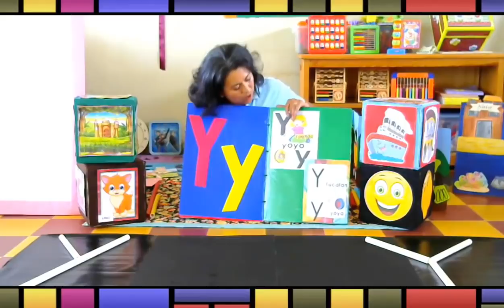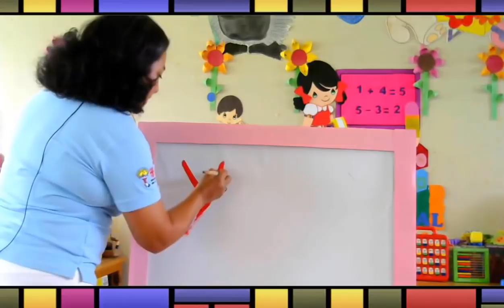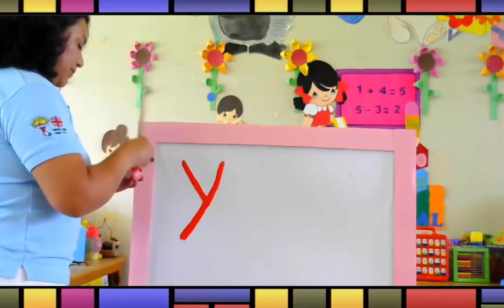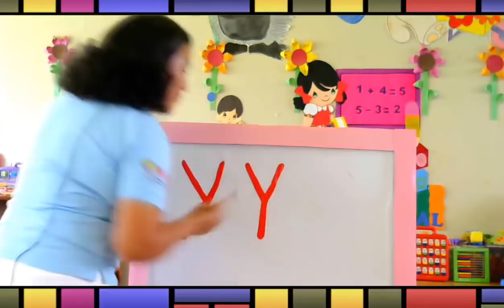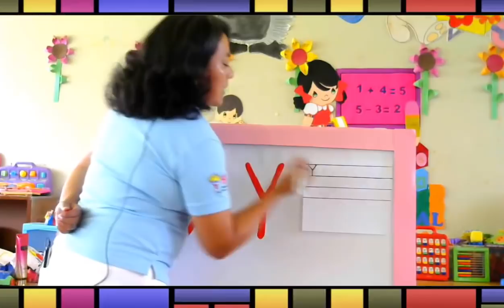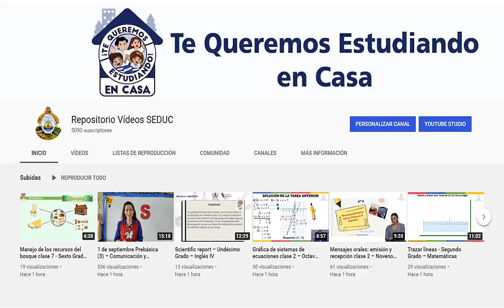7 de octubre Prebásica (3) – Comunicación y Representación